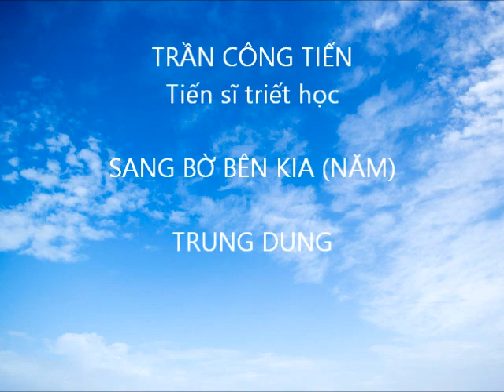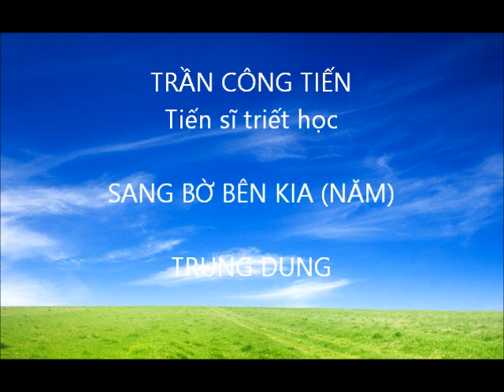SANG BỜ BÊN KIA (V), Trung Dung, TRẦN CÔNG TIẾN, Tiến sĩ Triết học.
Chúng ta tiến tới chặng đường Trung Dung. Mỗi chặng đường làm cho vấn đề trở nên sáng tỏ hơn.